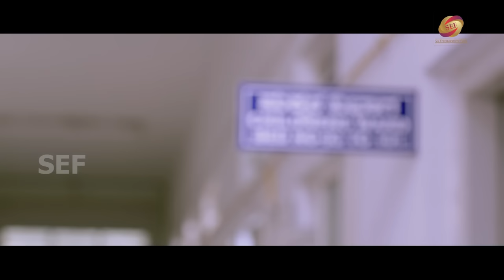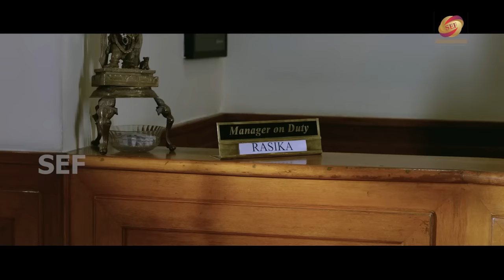Mast Mohabbat Hindi Dubbed Movie | Love Story- Prem Kumar,Poonam Bajwa,Sadhu Kokila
Exclusive Movie  Mast Mohabbat

Casts:                        Prem Kumar,Poonam Bajwa,Sadhu Kokila
 Directed by            Mohan Malagi
Producer:                 Surinder Yadav
Cinematography:    M.Pugazhenthi